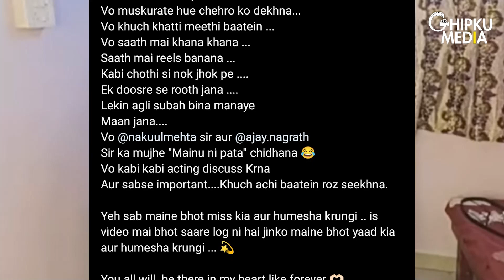BALH 2: Sandy Shares Last Moments Of Nakuul Mehta, Disha Parmar & Others From BALH 2 Before Leap